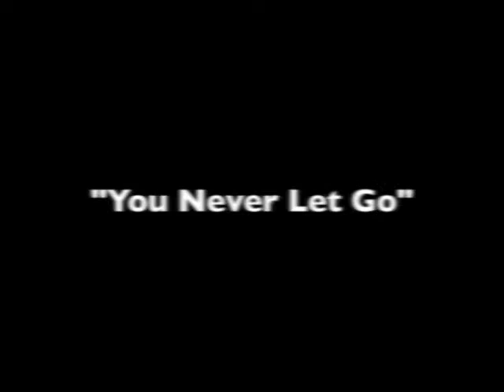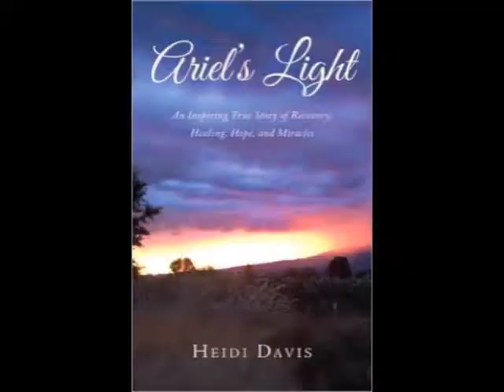Mom's Addiction Miracle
Not a Typical Addiction Story. One mom shares her addiction-to-recovery battle & her daughter's role before tragedy struck.  Watch Heidi Davis, author of Ariel's Light